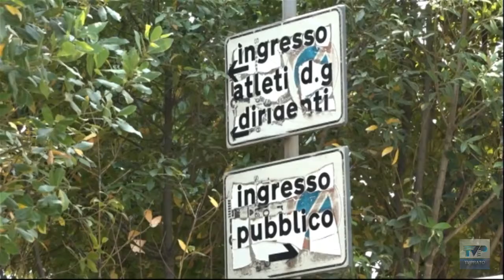Telegiornale del giorno del 18/06/22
Ecco il sommario:
➤ Questa mattina la cerimonia di consegna dello Stefanino alle tre aziende vincitrici
➤ Cambio alla presidenza della Fondazione Opera Santa Rita: Renza Sanesi prende il posto di Roberto Macrì
➤ Clochard britannico ritrova l’identità dopo 30 anni e l’agente della municipale di Montemurlo viene premiata dalla Regina.